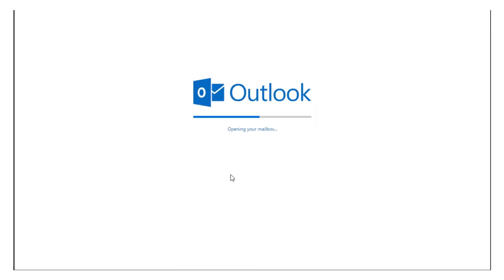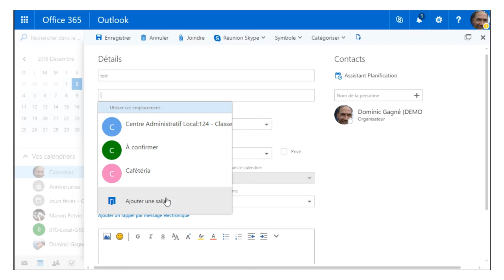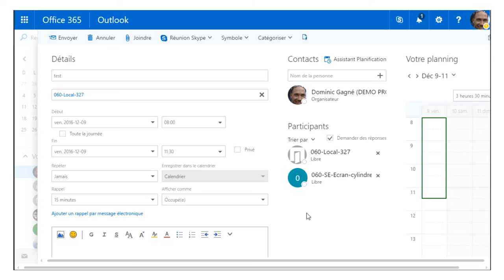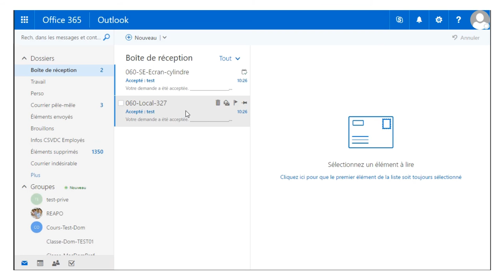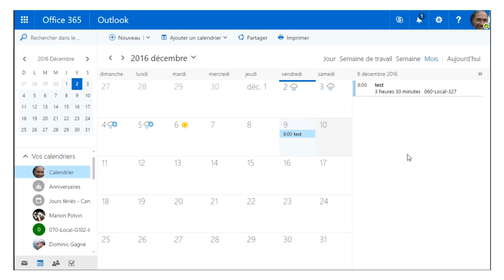Réserver une salle avec Office 365 (Web)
Procédure de réservation des salles et ressources à la CSVDC si vous utilisez l'interface Web d'Office 365